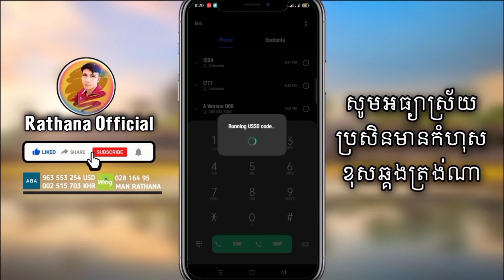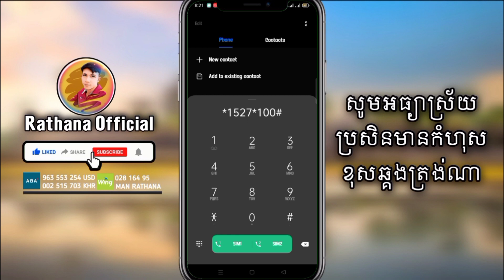របៀបដូរលុយ Metfone 1$=150$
សូមអធ្យាស្រ័យ
ប្រសិនមានកំហុស
ខុសឆ្គងត្រង់ណា🙏🙏

បងប្អូនសូមចុចsubscribersនិងរូបកណ្តឹងទាំងអស់គ្នាផងណា
ដើម្បីទទួលបានវីដេអូជាច្រើនទៀត
សូមអរគុណ អ្នកទាំងអស់គ្នា ​​​​​​​​​​​
បងប្អូនអាចជួយខ្ងុំតាមរយៈការឧបត្ថម
ដោយក្តីស្រឡាញ់ និងរាប់អាន:
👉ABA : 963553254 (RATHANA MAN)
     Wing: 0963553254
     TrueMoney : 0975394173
🎮Game 👇🏿
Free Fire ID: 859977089